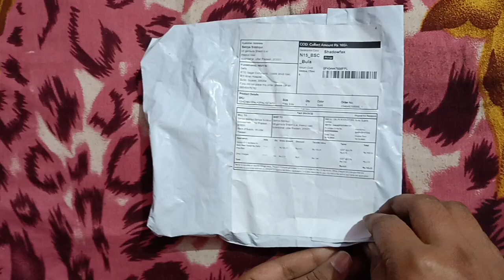meesho neckpiece set of 5 price 165#short